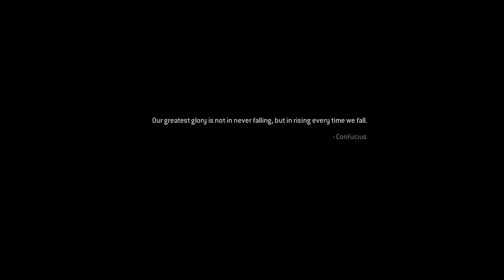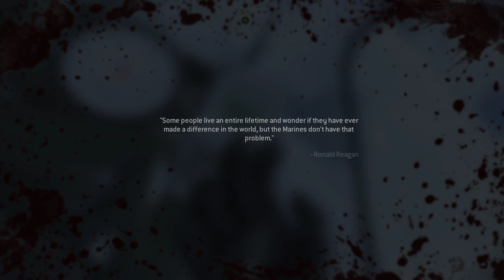Call of Duty Modern Warfare 2 Remastered Campaign #1